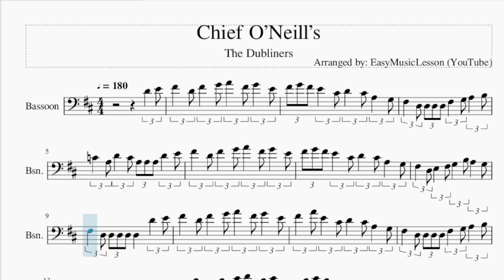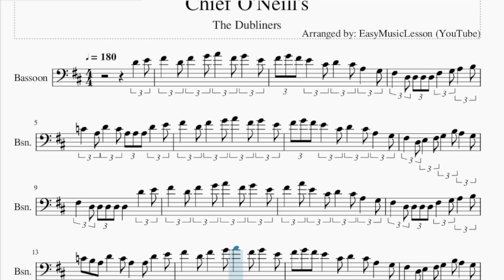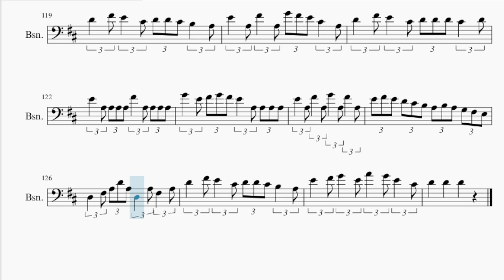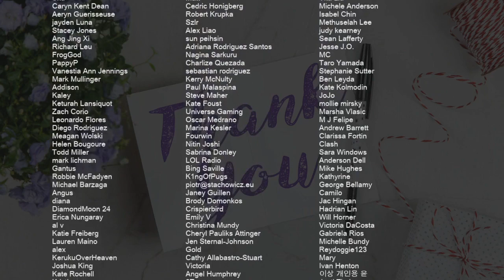Bassoon Sheet Music: How to play Chief O’Neill’s by The Dubliners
Comment and let us know how the videos have helped you. It keeps us going! :)Here is a sheet music/tab video on the song Chief O’Neill’s by The Dubliners on the bassoon. A bassoon sheet music arrangement which is transposed to notes that are easily played by bassoon, for the song Chief O’Neill’s by The Dubliners.

EasyMusicLesson2 teaches you to play the your favorite instrument, through well-arranged sheet music so that you too can learn how to play Chief O’Neill’s by The Dubliners on the bassoon as fast as you can. A bassoon sheet music with backing tracks to help your play the song better.

Chords of Bassoon arrangement:
D Maj   A Min   D Maj   G Maj   D Maj   A Maj   D Maj   D Maj
G Maj   D Maj   A Min   D Maj   G Maj   D Maj   A Maj   D Maj
F Maj   D Maj   A Min   D Maj   G Maj   D Maj   A Maj   D Maj
D Maj   G Maj   D Maj   A Min   D Maj   G Maj   D Maj   A Maj
D Maj   D Maj   G Maj   D Maj   A Min   D Maj   G Maj   D Maj
A Maj   D Maj   F Maj   D Maj   A Min   D Maj   G Maj   D Maj
A Maj   D Maj   D Maj   G Maj   A Maj   D Maj   G Maj   A Maj
D Maj   D Maj   G Maj   A Maj   D Maj   G Maj   A Maj   D Maj
D Maj   A Maj   A Maj   D Maj   A Maj   D Maj   D Maj   A Maj
A Maj   D Maj   G Maj   A Maj   D Maj   D Maj   G Maj   A Maj
D Maj   A Maj   D Maj   G Maj   D Maj   A Maj   D Maj   A Maj
D Maj   D Maj   A Maj   A Maj   D Maj   A Maj   D Maj   D Maj
G Maj   A Maj   A Maj   D Maj

Melody notes of Bassoon:
D4   E4 F#4   D4 F#4   G4 A4   F#4 G4   E4 F#4 G4 F#4 E4   C#4
D4   C#4 A3   G3 F#3   D3 D3 D3 D3
F#3   G3 A3   B3 C4   A3 D4   C4
A3 A3 A3 D4   E4 F#4   D4 F#4   G4
A4   F#4 G4   E4 F#4 G4 F#4 E4   C#4
D4   C#4 A3   G3 F#3   D3 E3   F#3
G3   B3 A3   G3 F#3   D3 D3 D3 D3
D3   D4   E4 F#4   D4 F#4   G4
A4   F#4 G4   E4 F#4   A4 E4   C#4
F#3   G3 A3   B3 C4 B3 A3 D4   C4
A3   A3 D4   E4 F#4   D4 F#4   G4
D3   D3   E3 F3   F3 F3   G3
A3   A3 A3 B3 C4 C4   C4 C4   D4
C4   B3 A3   G3 A3   D4 D4 D4 D4
F#4   D4 E4   D4 C4 C4 A3 D4   C4
A3   A3 A3   B3 C4 B3 B3 C4   D4
F#4   D4 E4   D4 C4   A3 D4   C4
A4   F#4 G4   A4 F#4   G4 E4   C#4
D4   C#4 A3   G3 F#3   D3 F#3   D3
G3   B3 A3   G3 F#3   D3 D3 D3
D3   D3   E3 F#3   E3 F#3   G3
A3   A3 A3   B3 C4   C4 C4   D4
F#4   D4 E4   D4 C#4   A3 D4   C#4
F#4   D4 E4   D4 C#4   A3 D4   C4